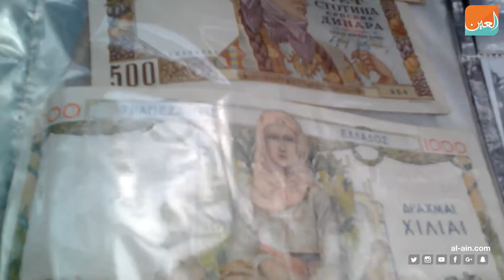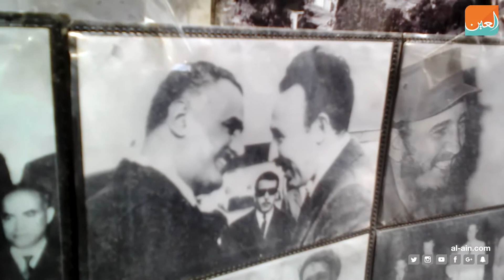بوابة العين تزور معرضًا للصور والعملات القديمة بقلب الجزائر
ــــــــــــــــــــــــــــــــــــــــــــــــــــــــــــــــــــــــــــــــــــــ
‎"بوابة العين الإخبارية" تصدر عن "المجال للإعلام" تغطي أخبار العالم العربي والغربي، ذات تركيبة فريدة، وتمزج بين تقديم المادة الخبرية بسرعة ومهنية عالية وتوفير جميع أدوات التواصل الاجتماعي.